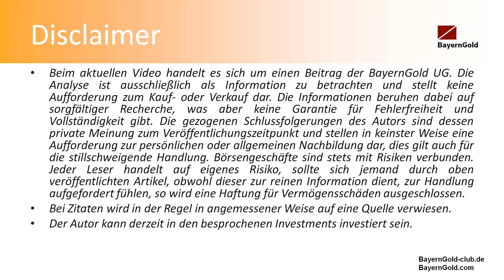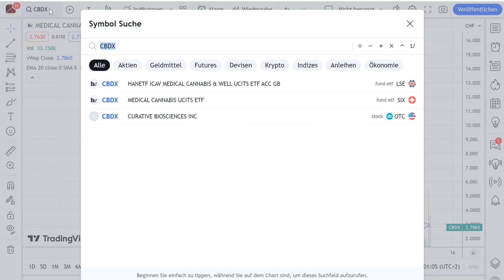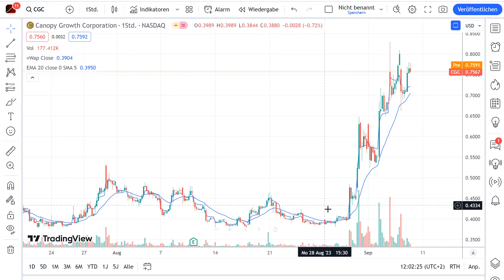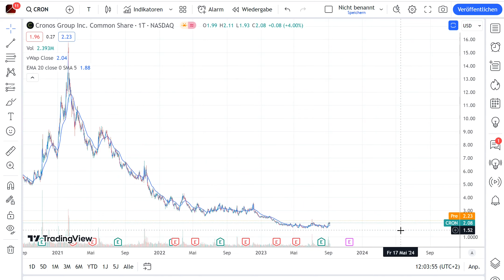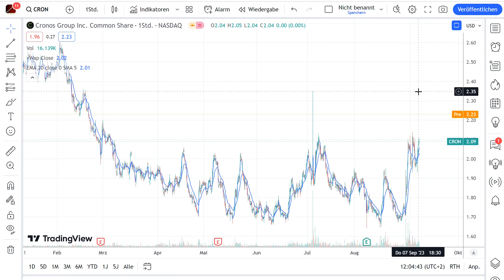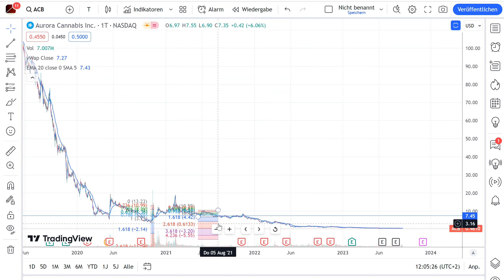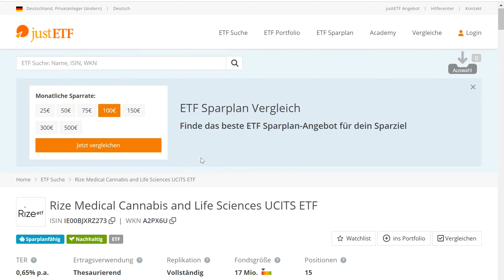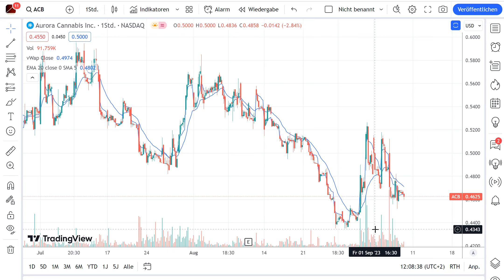MarktChancen - Cannabisaktien vor Auferstehung? Boden möglich?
Cannabisaktien kannten in den vergangenen Jahren nur eine Richtung - runter! Nun könnte ein Boden möglich sein und die Große Wende!